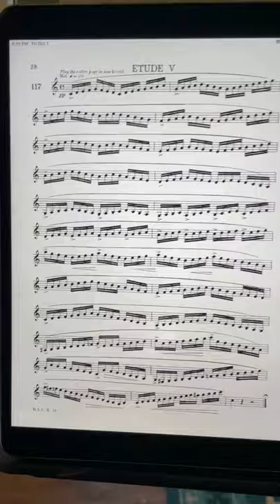My attempt at Clarke 5 Etude in one breath